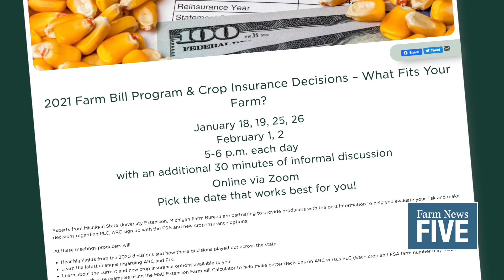Farm Bill & Crop Insurance – What Fits Your Farm?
Farmers with lingering questions about which farm programs to sign up for are invited to participate in the 2021 Farm Bill Program & Crop Insurance Decisions – What Fits Your Farm? webinar series. Sponsored by Farm Bureau Crop Insurance of Michigan and presented by Michigan State University, the series will provide producers with a step-by-step demonstration of an online, Excel-based decision tool developed by MSU. Using the tool, producers will be able to enter their operation’s CCC yields and FSA base acres to identify the best combination of enrollment options for their farm. Webinars will be held on January 25th and 26th and February 1st and 2nd — each day is for a different region of the state. All sessions begin at 5 pm and will be conducted through Zoom. To find out which day you should register for, go to the College of Agriculture and Natural Resources events